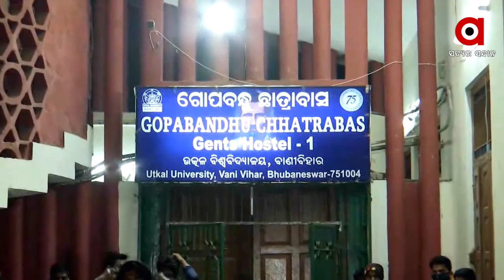ଉତ୍କଳ ବିଶ୍ଵବିଦ୍ୟାଳୟରେ ଗୋଷ୍ଠୀ ସଂଘର୍ଷ ଘଟଣା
ଗୋଟିଏ ଗୋଷ୍ଠୀ ରୁ ଅଖିଳେଶ ଯାଦବ ନାମକ ଜଣେ ଛାତ୍ରକୁ ଗିରଫ କଲା ସହୀଦ ନଗର ଥାନା ପୋଲିସ । ଅଖିଳେଶ ଆଇନ ବିଭାଗର ଛାତ୍ର ବୋଲି ସୂଚନା ମିଳିଛି.
ଅଧିକ ଖବର ପାଇଁ ଡ଼ାଉନଲୋଡ କରନ୍ତୁ “Argus News” ଆପ୍